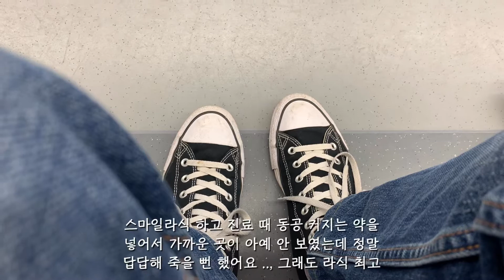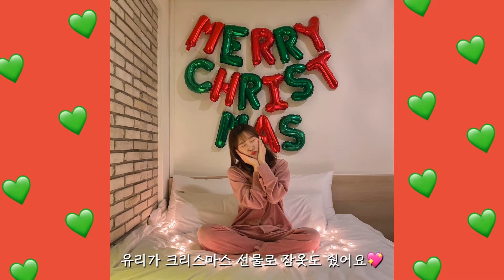[Vlog] 🎄여자친구랑 함께 지낸 첫 크리스마스 이브!🎄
안녕하세요 셍이 입니다! 오늘은 여자친구랑 크리스마스 이브를 지낸 브이로그를 준비했습니다! 재밌게 즐겨주세요!